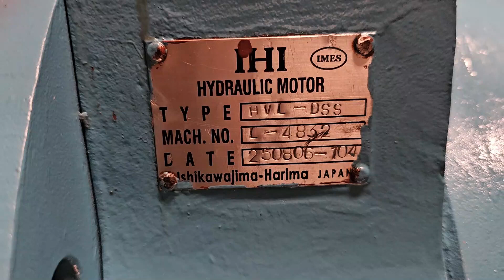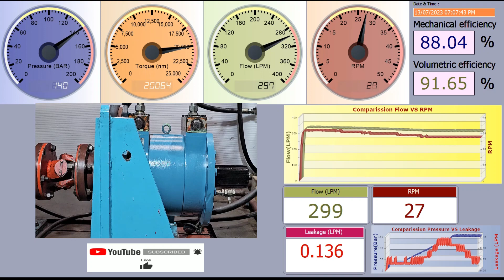IHI HVL DSS hydraulic motor testing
This video is about testing of IHI HVL DSS  Hydraulic motor testing.

We check hydraulic motor by giving Load to shaft of motor and get torque reading.
This video shows Hydraulic mechanical and volumetric efficiency.

We specialize in Sales, Repair and Recondition of hydraulic pumps and motors with a strong commitment to a fast, efficient and reliable service.

We hold a comprehensive stock of Hydraulic pumps and motor in wide variety keeping us ahead in our market for a quick professional turnaround.